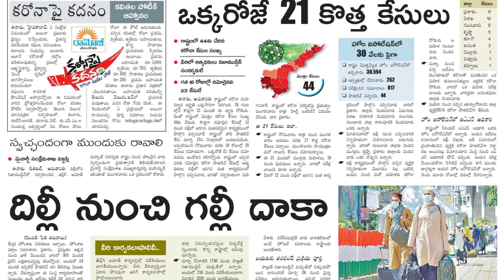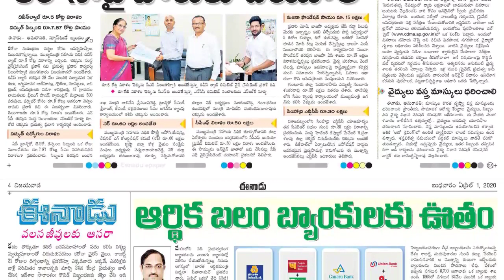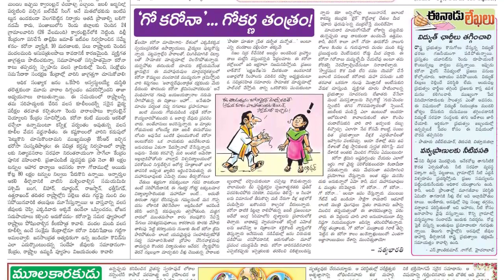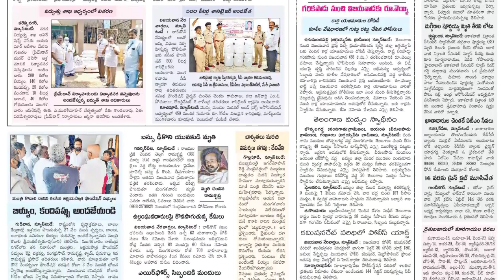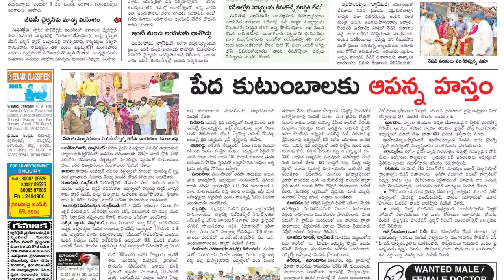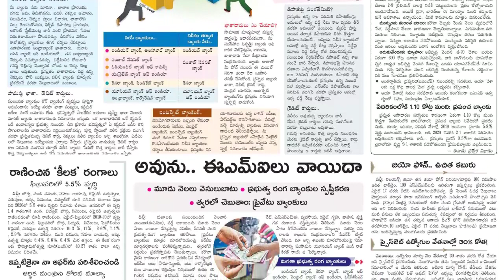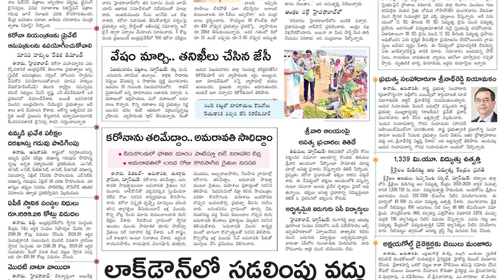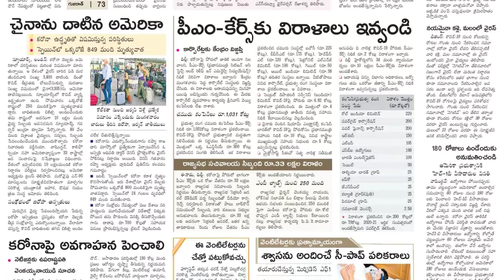Telugu Newspaper Today Eenadu 01-04-2020 Andhra Pradesh {Eenadu TeluguNewspaper}